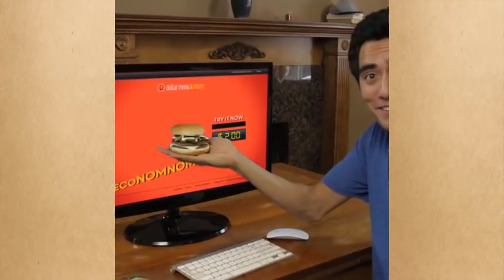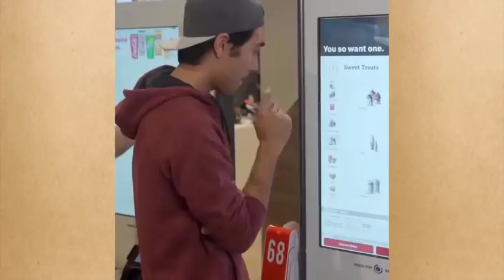Top Magic Tricks Vine Collection 2018 | BEST Funny Magic Tricks Video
BEST Funny Magic Tricks Video

* None of these images, music &amp; video clips were created/owned by us.